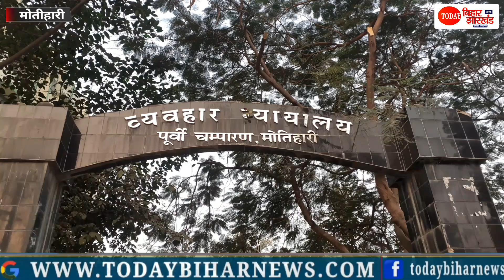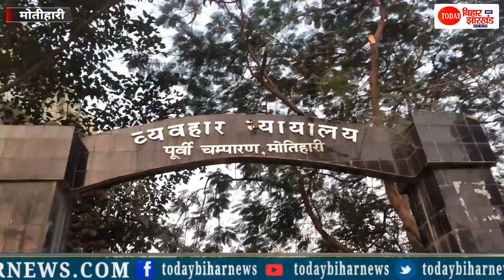Tunna Singh को कोर्ट में छलनी करने वाला था Mukesh Pathak Gang, चकिया वाले चौधरी ने दिलवाया था हथियार